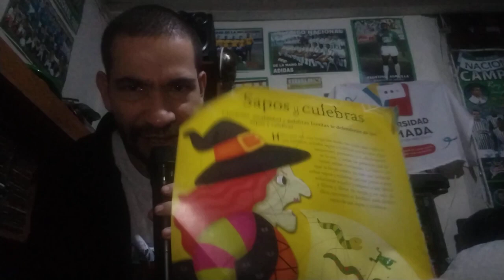Así leo cuentos con mi hija de 2 años Hanny Sofía Zuleta Gómez. El caballo Polo y el pato hambriento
Así leo cuentos con mi hija de 2 años Hanny Sofía Zuleta Gómez. El caballo Polo, el pato hambriento y la mitología griega.

Vídeo tomado del Canal de YouTube de la Universidad Nómada.